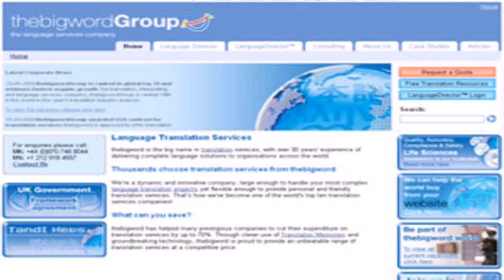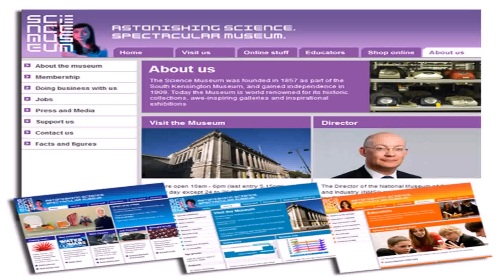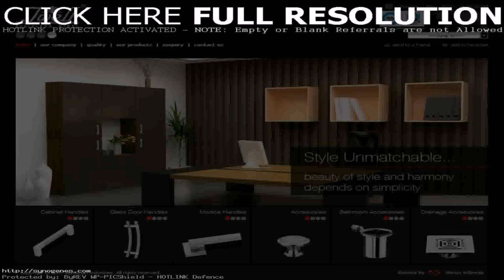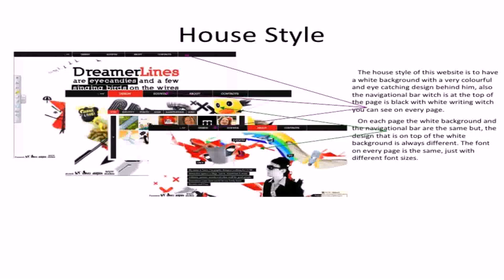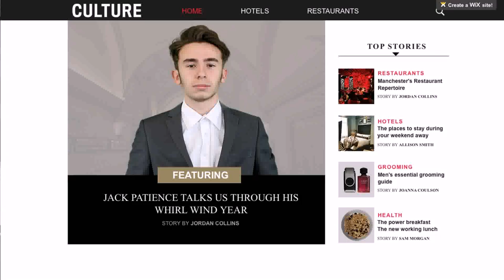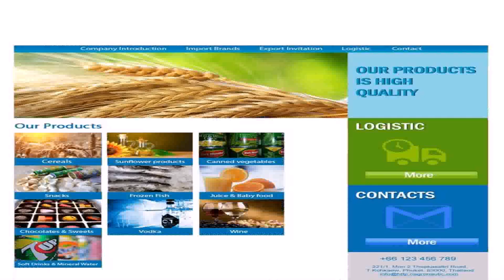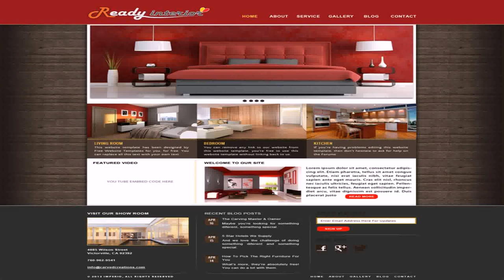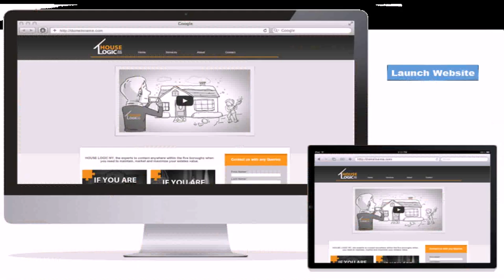House Style For Website (see description) (see description)